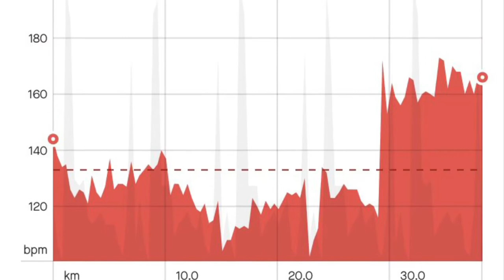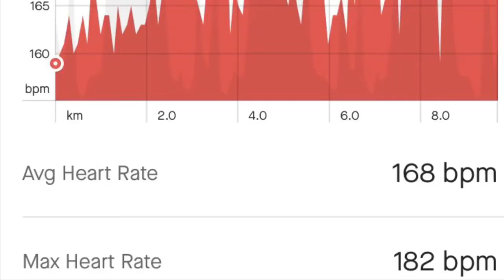Robina Triathlon race report plus the ‘life after death’ lead up to the event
The best way to describe this video would be;
I died, was rebirthed, went on a van trip, and resurrected at the same race that gave me heat stroke that also happens to be the last time I did a triathlon about 4 months prior.
Enjoy and share the love ✌️